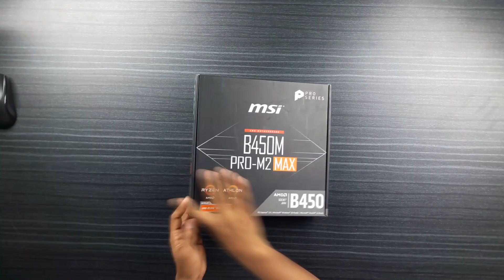MSI B450M PRO-M2 MAX (Ryzen 3000 Ready) Unboxing Overview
Supports 1st, 2nd and 3rd Gen AMD Ryzen™ / Ryzen™ with Radeon™ Vega Graphics and 2nd Gen AMD Ryzen™ with Radeon™ Graphics / Athlon™ with Radeon™ Vega Graphics Desktop Processors for Socket AM4